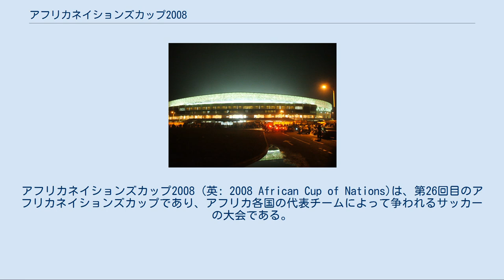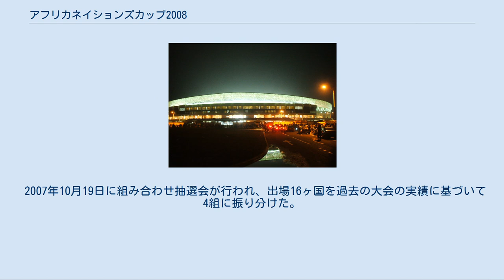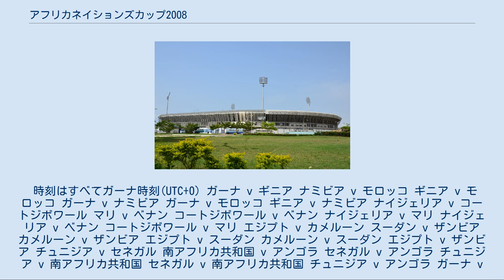アフリカネイションズカップ2008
アフリカネイションズカップ2008 (英: 2008 African Cup of Nations)は、第26回目のアフリカネイションズカップであり、アフリカ各国の代表チームによって争われるサッカーの大会である。
また、南アフリカの多国籍電気通信企業であるMTNグループが協賛企業に参加していた為MTNアフリカネイションズカップ(MTN Africa Cup of Nations)と呼ばれていた。
ガーナで2008年1月20日から2月10日まで行われ、エジプトが2大会連続6度目の優勝を果たした。
 エジプトのカイロで行われたアフリカサッカー連盟の理事会での投票において、ガーナがリビアを9-3で破って招致に成功した。
そのとき南アフリカも立候補したが、2010 FIFAワールドカップの招致に成功していたため辞退した。
 参加国を12のグループに分け、各組1位通過の国と、グループ2から11の中から2位通過した成績の良い3ヶ国が本大会に出場することができた。
開催国のガーナは予選を免除された。
2006年9月2日から翌2007年10月13日にかけて実施された。
 2007年10月19日に組み合わせ抽選会が行われ、出場16ヶ国を過去の大会の実績に基づいて4組に振り分けた。
開催国のガーナは自動的にポット1のグループAに入り、前回大会優勝国のエジプトはグループCに入った。
各グループ4ヶ国からなり、それぞれのポットにAからDのいずれかに振り分けられた。
 時刻はすべてガーナ時刻(UTC+0) ガーナ v ギニア ナミビア v モロッコ ギニア v モロッコ ガーナ v ナミビア ガーナ v モロッコ ギニア v ナミビア ナイジェリア v コートジボワール マリ v ベナン コートジボワール v ベナン ナイジェリア v マリ ナイジェリア v ベナン コートジボワール v マリ エジプト v カメルーン スーダン v ザンビア カメルーン v ザンビア エジプト v スーダン カメルーン v スーダン エジプト v ザンビア チュニジア v セネガル 南アフリカ共和国 v アンゴラ セネガル v アンゴラ チュニジア v 南アフリカ共和国 セネガル v 南アフリカ共和国 チュニジア v アンゴラ ガーナ v ナイジェリア コートジボワール v ギニア エジプト v アンゴラ チュニジア v カメルーン ガーナ v カメルーン コートジボワール v エジプト ガーナ v コートジボワール カメルーン v エジプト サブ ^ BBC Sport (2007年10月19日). “Caf release Cup of Nations' seeds” (英語). 英国放送協会. 2011年11月12日閲覧。
 ^ 照明灯の不具合により15分遅れ